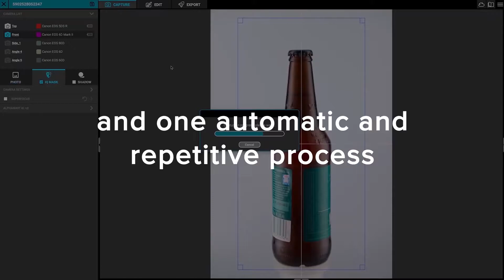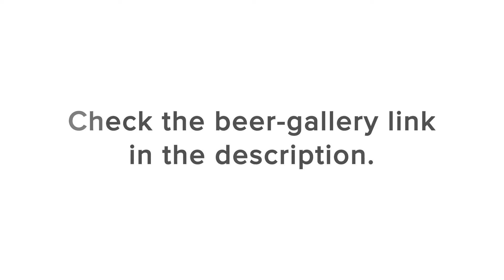How to photograph one hundred glass bottles in less than two hours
We have prepared a photo challenge for Honza - Orbitvu product manager to take hi-quality photos of one hundred products we have chosen. As he is a real beer lover, we bought different crafted beers in glass bottles and asked him to make web-ready images as fast as he can.

But as funny as it sounds if you ever tried to shoot a product photo of a beverage bottle, you probably know that it can be a little bit tricky. The point is that when the glass is a subject of your photography, you need to know how to work with. Especially when you have to shoot a lot of products fast and well.

If you ask if Honza completed the challenge, we would say: definitely! Even if after shooting we have three beers less, the results which you can find at our online demo store are truly satisfying.